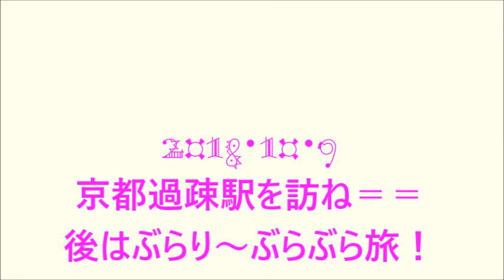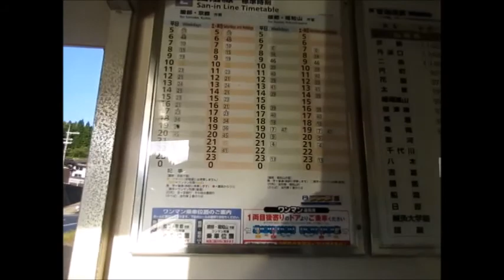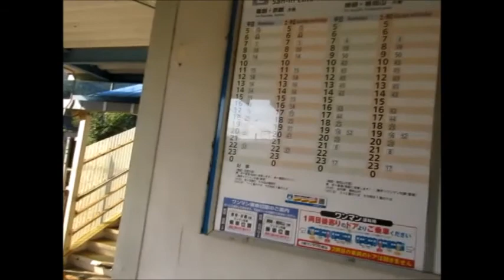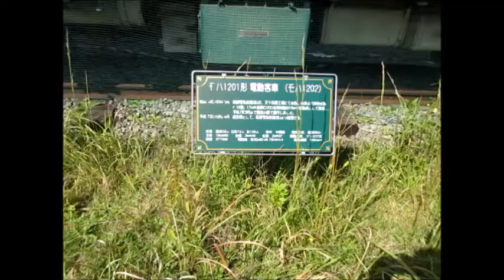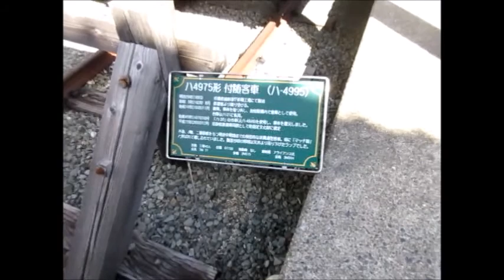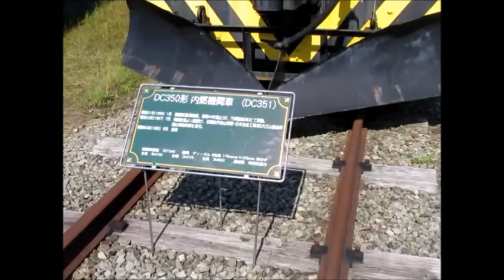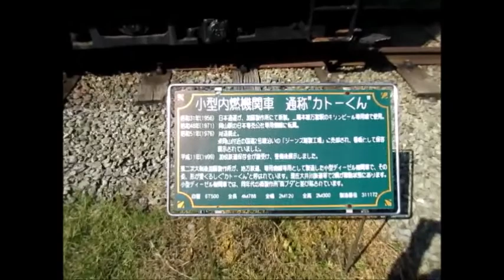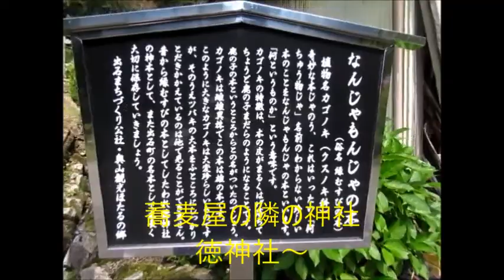京都過疎駅を訪ねて～後はぶら～りぶらぶら